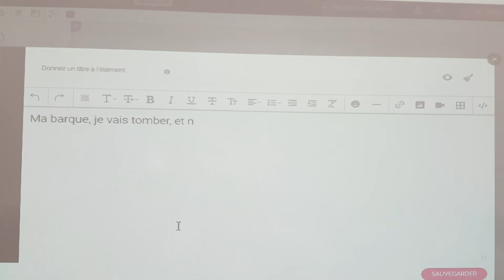Work in progress - Voix mêlées par Yuna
Travail d'écriture polyphonique et multimodale